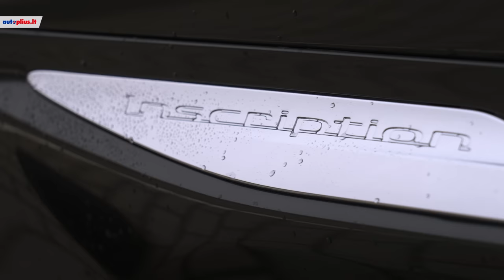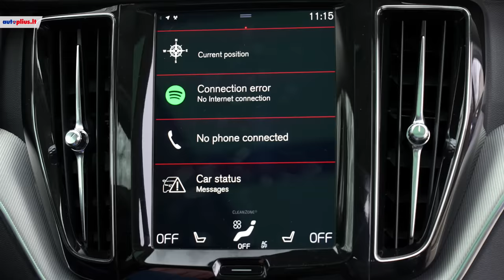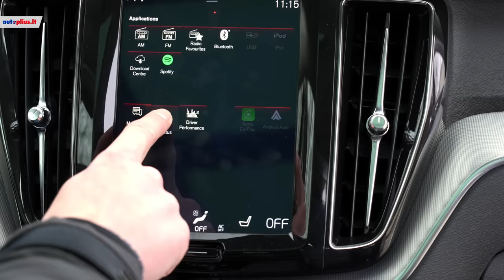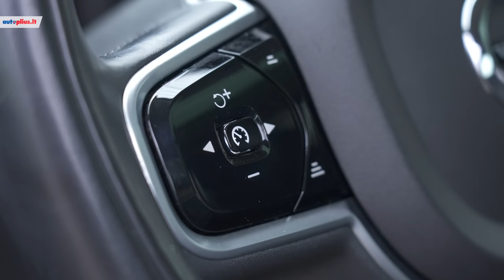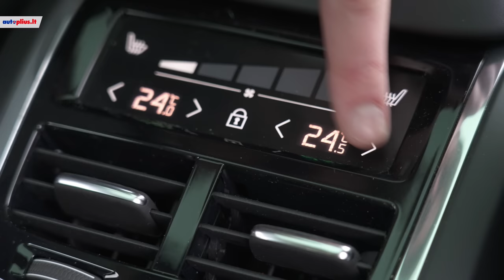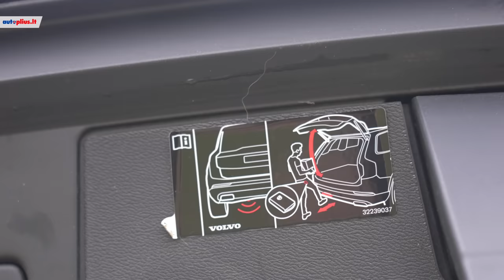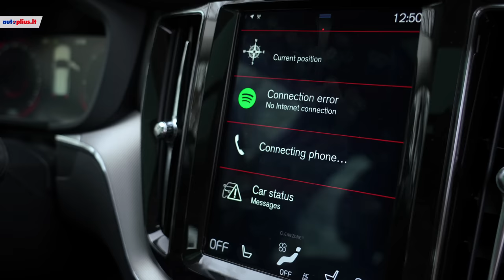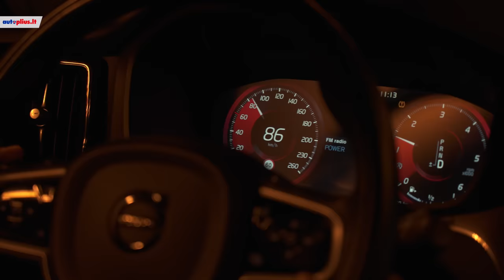Volvo XC60: SUV'as, kuris vertas vien tik pagyrų?